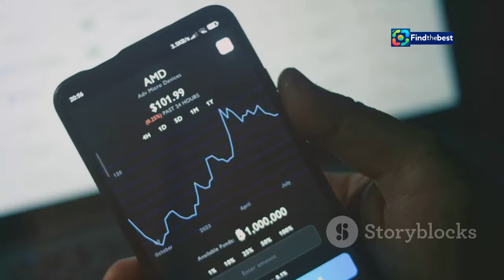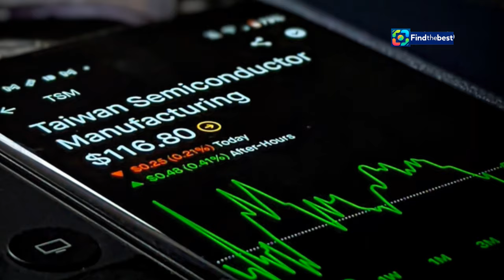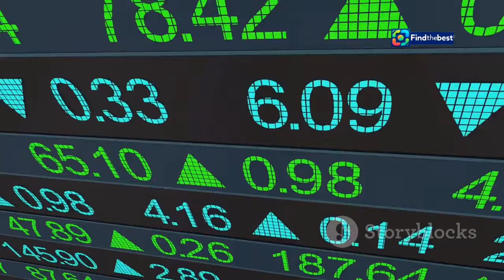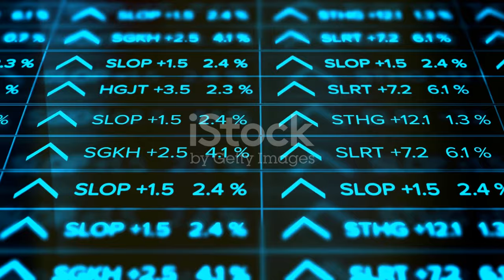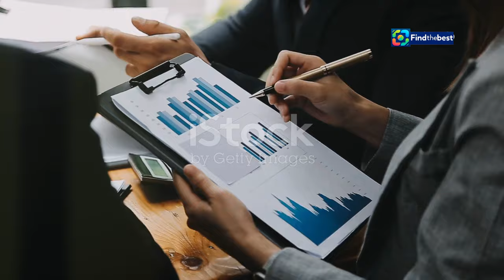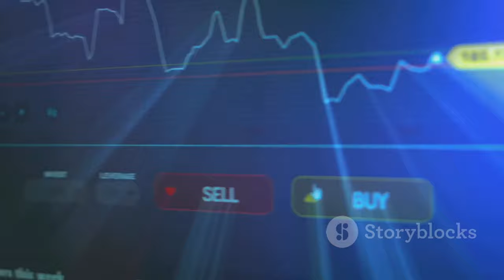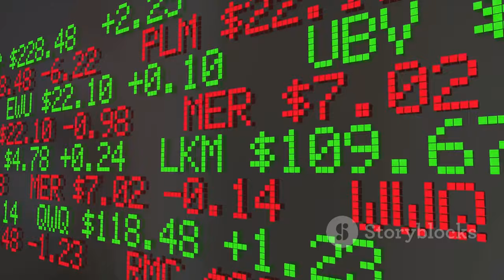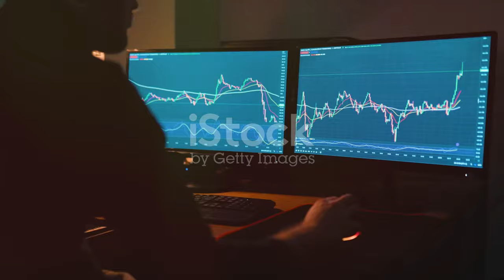TSMC Surges: Record High Shares & AI Boom Explained!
OUTLINE:
00:00:00 A Soaring Success Story
00:00:56 TSMC's Vital Role
00:01:59 Fueled by TSMC's Powerhouse
00:03:39 TSMC's Revised Forecast
00:04:34 A Look at Quarterly Earnings
00:06:22 TSMC's Capital Expenditure Plans
00:08:09 What Does This Mean for Investors?
00:09:08 TSMC's Continued Dominance
00:10:12 Share Your Insights!

In today's video, we dive into the remarkable rise of Taiwan Semiconductor Manufacturing Co. (TSMC) shares reaching record highs! 📊💥

🚀 After an impressive quarterly earnings report, TSMC has not only surpassed expectations but has also raised its revenue growth forecast for 2024! With a booming AI market driving demand, TSMC, the primary chip supplier for giants like Nvidia and Apple, is set for a massive 30% sales climb this year! 📈✨

🔍 Join us as we explore:
- The impact of AI on the semiconductor industry 🤖
- TSMC's impressive earnings and what it means for investors 💰
- Future projections and capital expenditures 📅